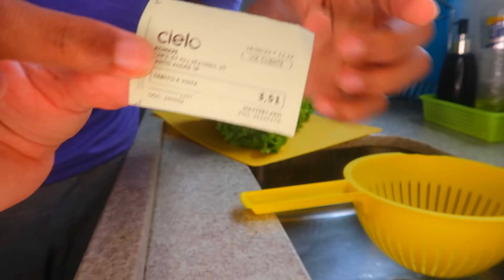MEU NOVO ALMOÇO DO MOMENTO HONESTÃO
INGREDIENTES
-5 folhas de alface crespa
-meia cenoura em juliette
-frango em cubos grelhado
-1 batata grande
-Meio limão

DARIO PRIOLLI
Caixa Postal 32
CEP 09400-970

bjos